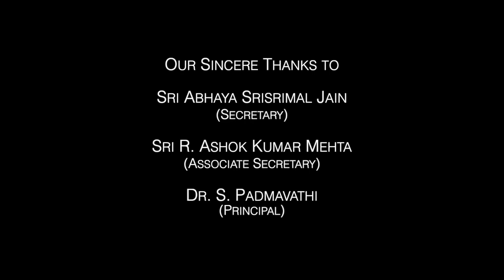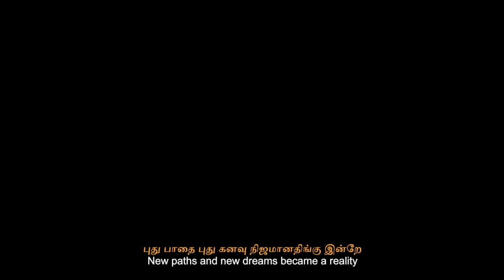Mahatma A Musical Salute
SHASUN Celebrate's 150th Gandhi Jayanti

Singers: BABY SANJANAA GOUTHAM, REVATY MUTHUKUMAR, EBENEZER ANNADOSS, KALAIKOVAN BALASUNDARAM
Lyrics: KALAIKOVAN BALASUNDARAM | Music: EBENEZER ANNADOSS
Sound Recordist: M SENTHIL KUMAR BTS: NIRMAL RAJ RAO
Editing: KAVISHNA O BALAJI | Title & Poster: VANITHA MOHAN
Subtitles: MOHANA PRIYA
Recording: SHASUN STUDIO

SRI ABHAYA SIRSIRMAL JAIN [Secretary]
SRI. R. ASHOK KUMAR MEHTA [Associate Secretary]
Dr. S. PADMAVATHI [Principal]
ALL STAFF & STUDENTS